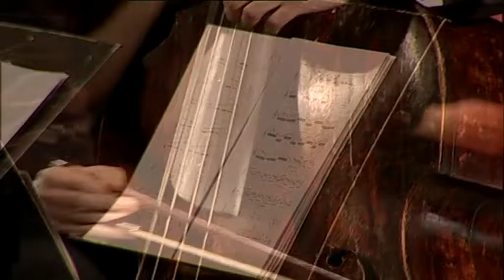Bass Europe in Belgrade - Basisti Srbije Evropi i svetu (Ceo koncert)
Koncert - Basisti Srbije Evropi i svetu
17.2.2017, Narodno pozoriste u Beogradu,
Scena Rasa Plaovic

ORKESTAR „LJUBICA MARIĆ“
ANSAMBL KONTRABASISTA SRBIJE
DIRIGENT RADE PEJČIĆ
SOLISTI - GORAN KOSTIĆ I SVETOZAR VUJIĆ BORSKI

ORKESTAR „LJUBICA MARIĆ“

Prve violine: Jelena Dragnić (koncertmajstor), Vladan Lončar,
Predrag Žikić, Dragan Petaković
Druge violine: Slavica Perić, Tamara Živković, Anja Petković
Viole: Boris Brezovac, Konstantin Blagojević, Đorđe Pantelić
Violončela: Julijana Marković, Dušan Kočišević
Kontrabas: Boban Stošić
Grankasa: Mladen Vasojević k.g.

ANSAMBL KONTRABASISTA SRBIJE

Srđan Lišanin (RTS)
Miliš Jevtić (Opera)
Aleksandar Stanković (prof)
Miladin Stojković (prof)
Goran Kostić (prof)
Milos Milovanovic (N1 TV)
Nikola Buljančević (FMU)
Lefkotea Hermana (FMU)
Ivan Maksimović (prof)
Svetozar Vujić Borski (Opera)
Boban Stošić (Filharmonija)
Branko Marković (Big bend RTS)
Zoran Kočišević (penzioner RTS)